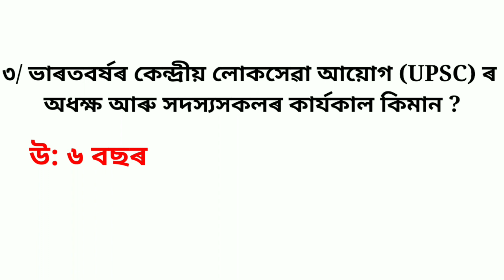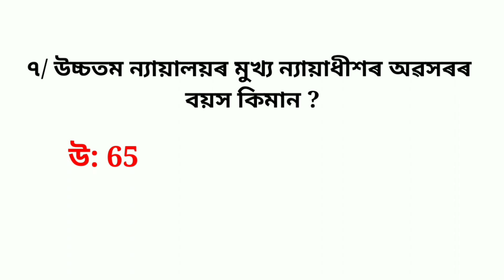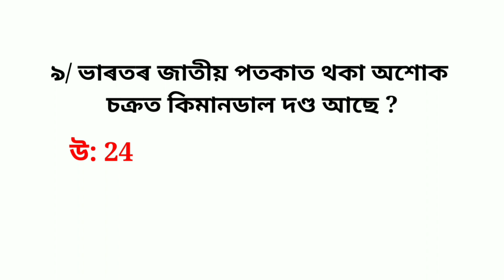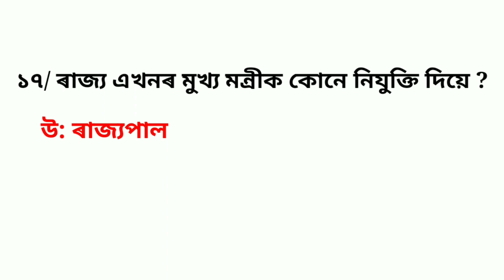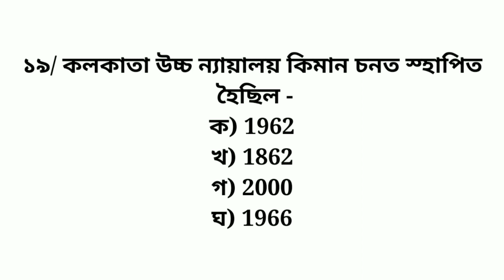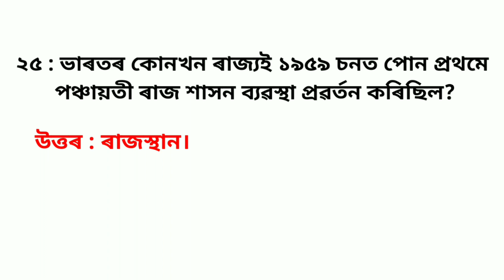SCERT D.EL.ED Pre Entry Test (PET) 2021 || Indian Politics||Social Science|| D.el.ed Pet exam QNA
Assam scert d.el.ed pre entry test 2021
Scert d.el.ed entrance exam 2021
Scert d.el.ed pet exam questions answers
D.el.ed Entrance questions paper
D.el.ed question paper
D.el.ed question answers
D.el.ed Social science
D.ed.ed Political science
D.el.ed State and central government